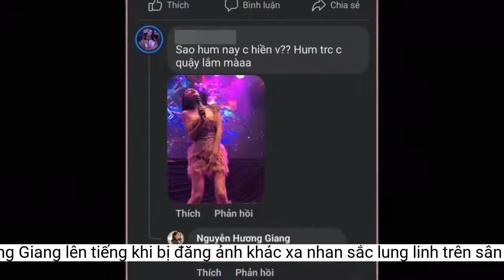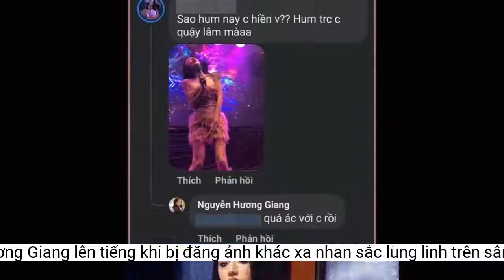Hương Giang lên tiếng khi bị đăng ảnh khác xa nhan sắc lung linh trên sân khấu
Hương Giang liên tục xuất hiện trên các sân khấu ca nhạc thời gian gần đây.Được biết trong những ngày chạy show tại nước ngoài, nữ ca sĩ đã liên tục gặp vấn đề sức khỏe. Tuy nhiên cô vẫn cố gắng để hoàn thành các đêm diễn của mình theo lịch trình trước đó.
Mới đây, Hương Giang tiếp tục cập nhật những hình ảnh trong show diễn mới nhận được sự chú ý từ cộng đồng mạng. Có thể thấy dù phải liên tục di chuyển, nhưng nữ ca sĩ vẫn giữ được thần thái và năng lượng khi đứng trên sân khấu.
Thế nhưng một khán giả đã để lại dưới bài đăng của Hương Giang khoảnh khắc "dìm hàng" nữ ca sĩ. Hình ảnh tóc tai rối bời, nhảy múa quên hình tượng hoàn toàn khác xa sự lung linh trên sân khấu.
Trước đó, Hương Giang đã cập nhật tình hình sức khỏe của mình và nhận được sự quan tâm từ người hâm mộ. Cụ thể, Hương Giang đã đăng tải loạt ảnh trong hậu trường đêm diễn kèm chia sẻ: "Trước giờ diễn 2 tiếng tắt giọng không nói được lo lắng khôn nguôi, xin Tổ xong là đúng trước giờ lên diễn lại ngon lành, ốm phát nhìn người biết ngay! Khán giả Washington DC hôm nay tuyệt vời, 3000 khán giả sưởi ấm cổ họng em hôm nay".
Ngay lập tức, Hương Giang cũng đã lên tiếng phản hồi bình luận này: "Quá ác với chị rồi". Hóa ra đây là người quen và bức ảnh dìm hàng Hương Giang cũng là một trò trêu đùa nữ ca sĩ vì biểu diễn quá sung đến mức không màn hình tượng.
Gần đây, Hương Giang đã có chuyến lưu diễn tại nước ngoài sau khoảng thời gian tập trung cho các công việc riêng cũng như ra mắt MV âm nhạc. Được biết, trong thời gian này, Hương Giang có lịch biểu diễn kín mít tại các sân khấu nước ngoài. Có lẽ lần này, nữ ca sĩ sẽ tập trung toàn bộ tâm sức để hoàn thành những đêm diễn phục vụ kiều bào tại nhiều thành phố.